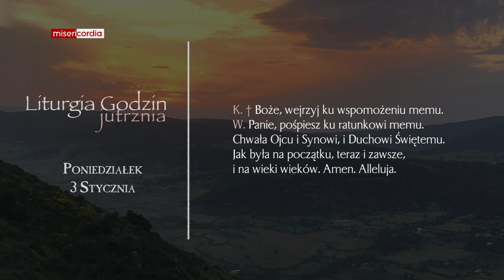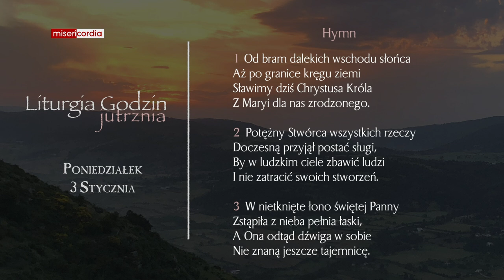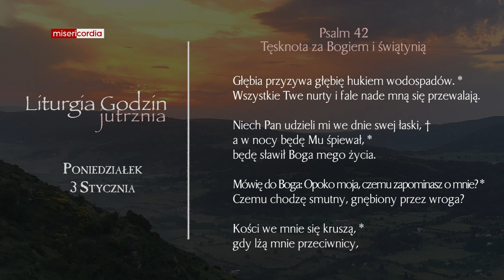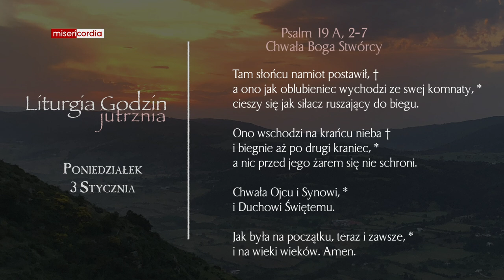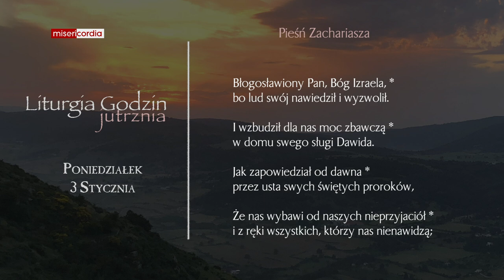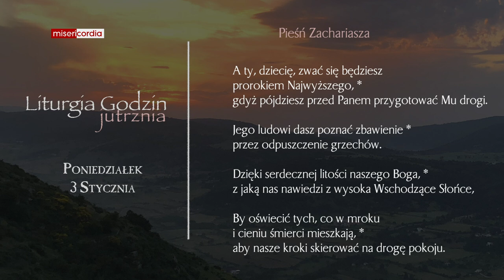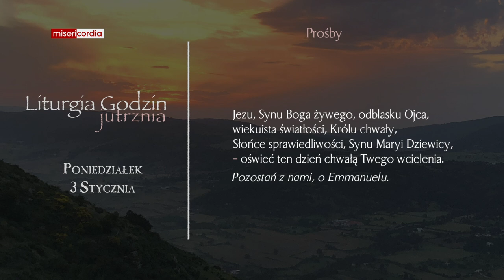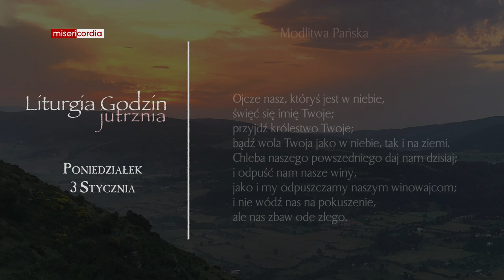Liturgia Godzin | Jutrznia | Poniedziałek II tyg. po Narodzeniu Pańskim